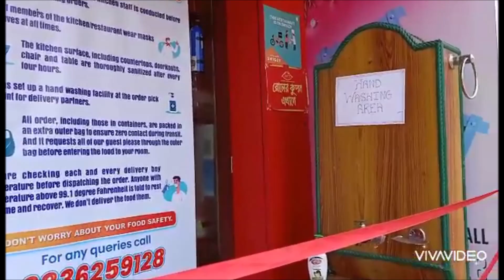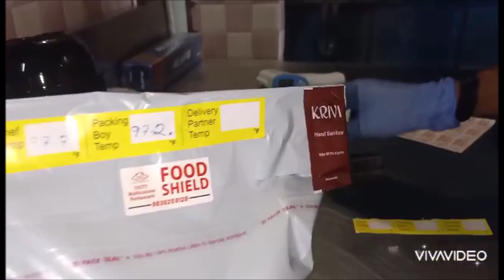Tasty Multicuisine Restaurant Chinsurah Review | Bangla Food Vlog | 90's Girl Swagata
Tasty Multicuisine Restaurant
Address: 257, Mahatma Gandhi Rd, Khadina More, Shilbagan, Chinsurah R S, Chinsurah, West Bengal 712101